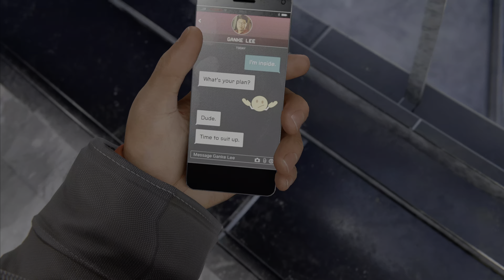Spider-Man: Miles Morales - PS5 Walkthrough Part 11: Underground Undercover